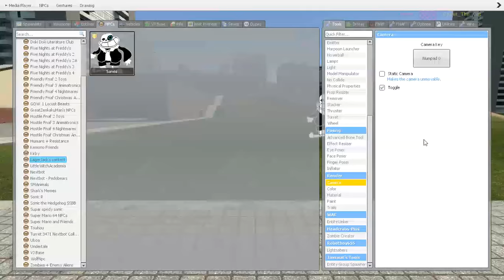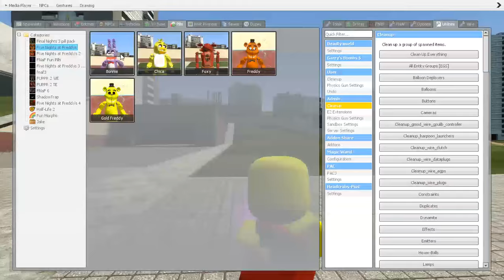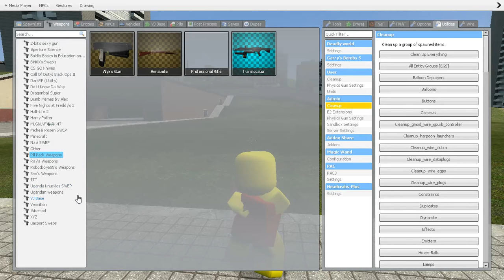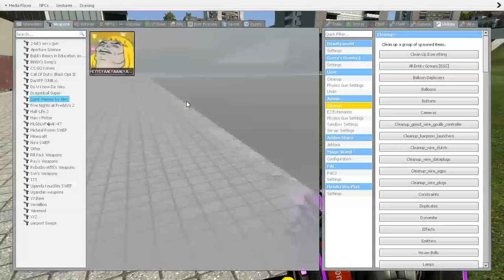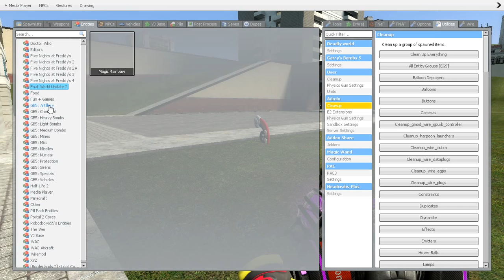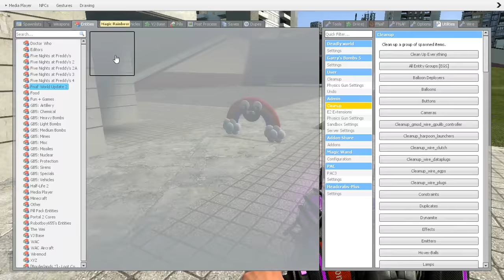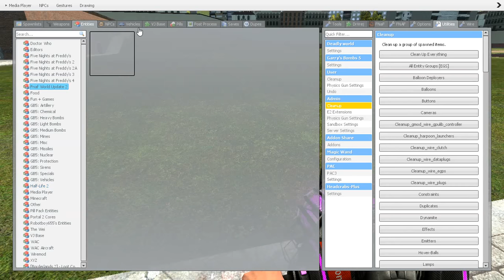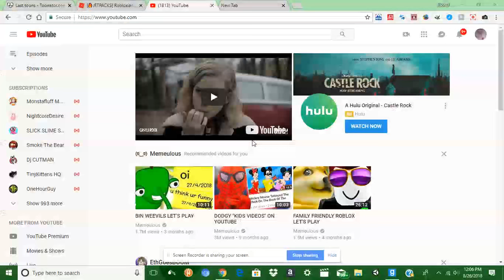gmod playthrough test but also record thing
bbbbbbbb no i am not depressed also sorry for no audio if anyone knows an actual rec. program pls let me know (i dont own any thing in this vido k) besides the vid0